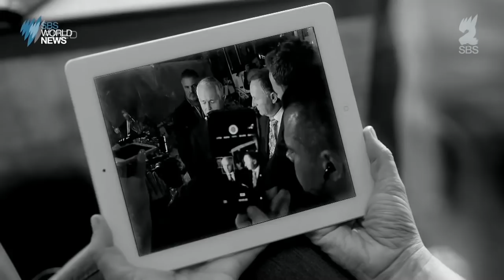Patriotic Broadcasting Corporation - The Feed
One Nation Senator Brian Burston has proposed a new Australian TV channel that wouldn't be full of 'left wing bias like the ABC and SBS. It's name? The Patriotic Broadcasting Corporation.